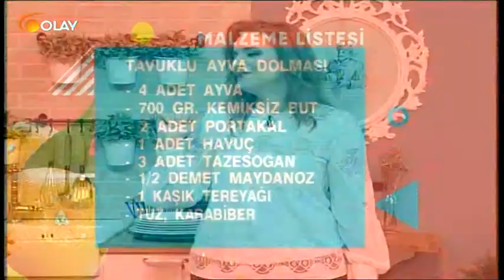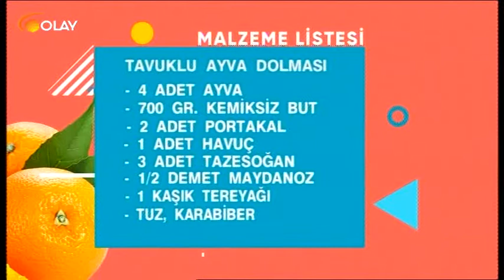Hayatın Tadı 17 02 2017